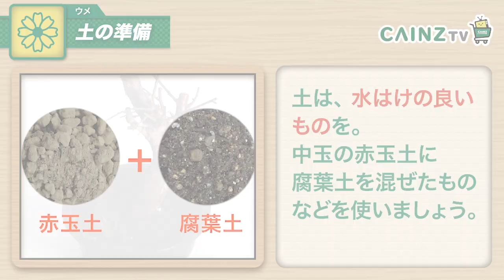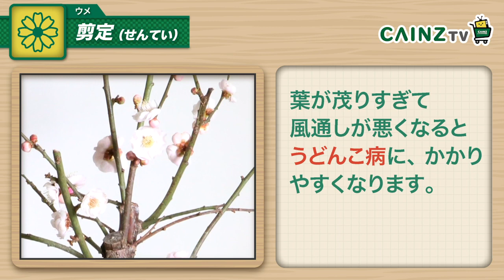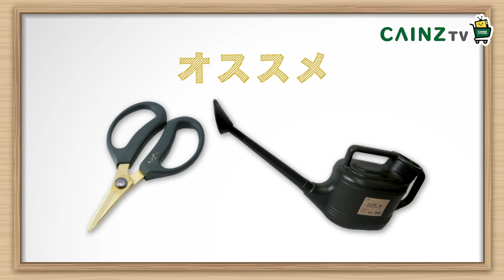梅の花・ウメの木の育て方｜手入れ方法｜病気対策は概要欄にて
梅｜ウメの育て方をご紹介します。

古くから日本で愛されてきたウメ。
観賞用として盆栽でもよく栽培されている方がいらっしゃいますよね。

水やりは土の表面が乾いたら、たっぷり水を与えてください。
剪定(形を整えたり、風通しを良くする事)もウメを育てるための管理として重要なポイントです。
基本的には夏と冬の2回行うようにして、日当たりや風通しがよく育てるようにしてください。
うどんこ病やアブラムシなどの害虫が発生する原因にも繋がります。
枝の栄養分が奪われたり、葉が枯れてしまったりしてしまいますので、
発生した場合には早めに薬剤などで対応しましょう。

ウメは暑さや寒さにも強く、初心者でも簡単に育てられます。
ぜひ一度育ててみませんか。

代表的な害虫・病気の写真から有効な薬剤をお探しいただけます。

その他のフラワー＆グリーン情報や園芸用品が御必要な際には、こちらからご覧ください。

■IK チタンコートステンレスフラワーバサミ